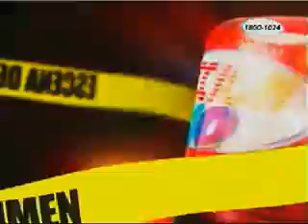Refuerzan seguridad en mercado Roberto Huembes